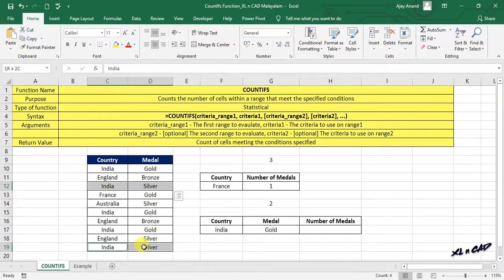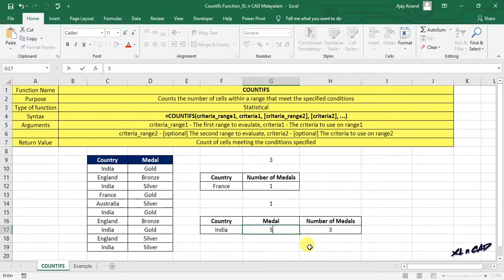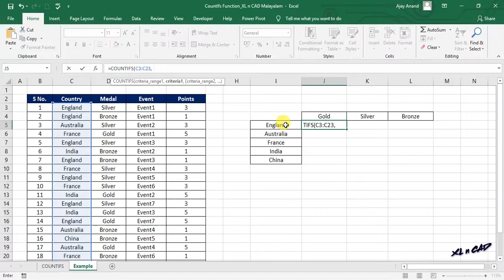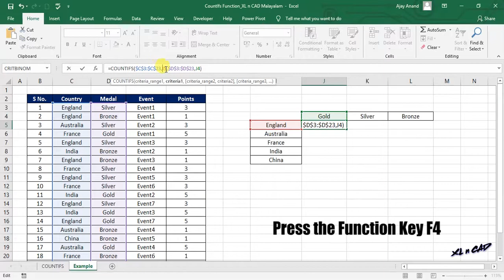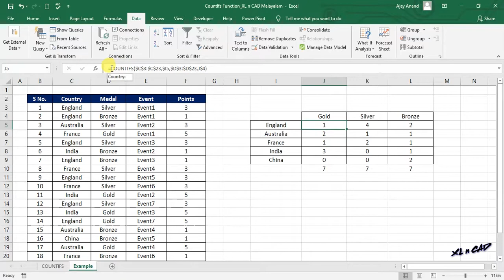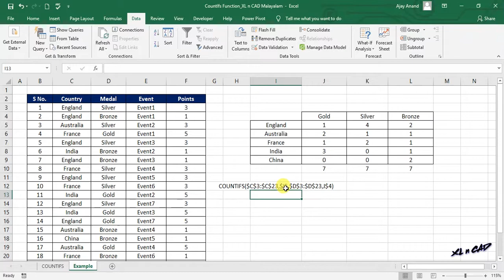COUNTIFS function in Excel - Malayalam Tutorial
ഒന്നിൽ കൂടുതൽ കണ്ടീഷനുകൾ സാറ്റിസ്‌ഫൈ ചെയ്യുന്ന എക്സൽ സെല്ലുകളുടെ എണ്ണം കണ്ടു പിടിക്കാൻ ആണ് കൌണ്ട് ഇഫ്എസ് ഫങ്ഷൻ ഉപയോഗിക്കുക. കൌണ്ട് ഇഫ് എസ് ഫങ്ഷന്റെ ഉപയോഗം 3 വ്യെത്യസ്ത ഉദാഹരണങ്ങൾ ഉപയോഗിച്ച് വിശദീകരിക്കുന്ന വീഡിയോ.

The COUNTIFS function in Excel is used to return the number of cells satisfying more than one condition or criteria.

📊 Think Like an Analyst: Books That Helped Me
📚 Mind-Opening Reads You Can’t Miss